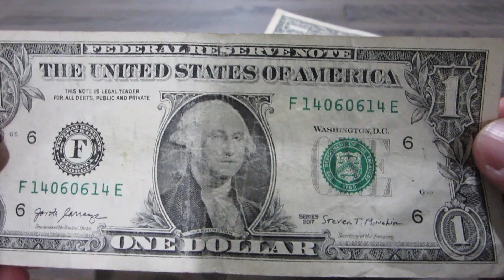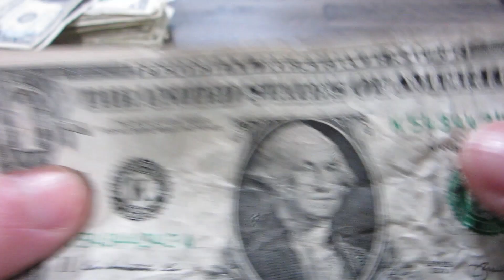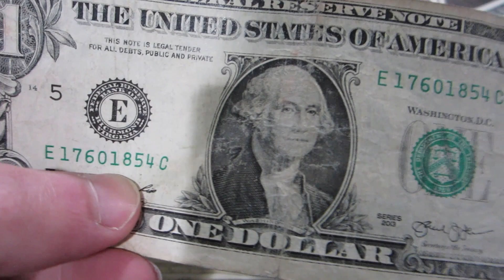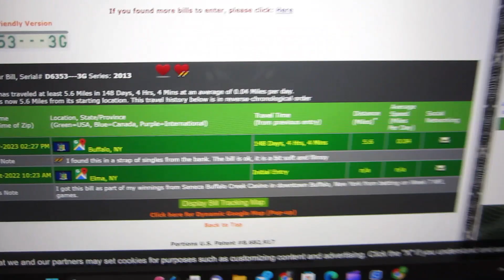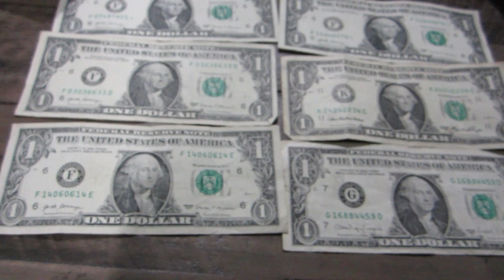Bank Strap Currency Hunting $500/$12,000 in Dollar Bills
What can I find out of 500 more notes?